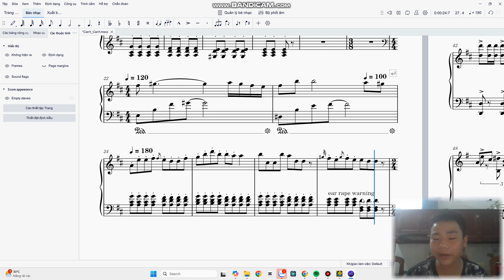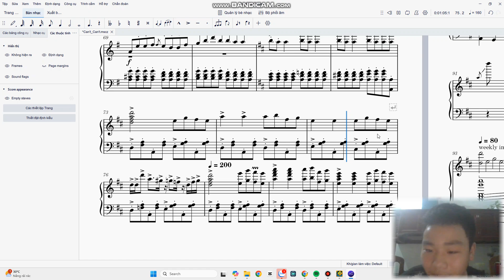Reacting to Can Can but I got distracted